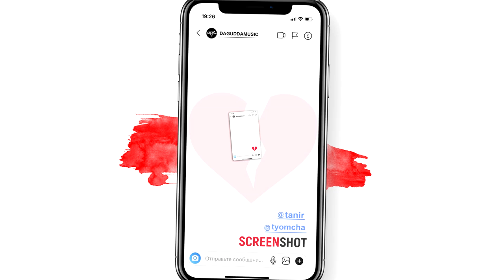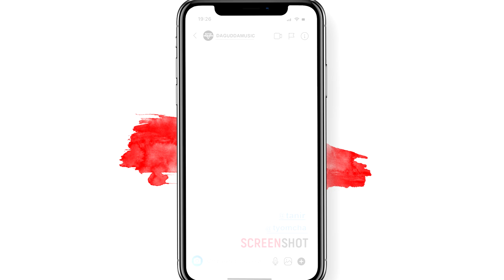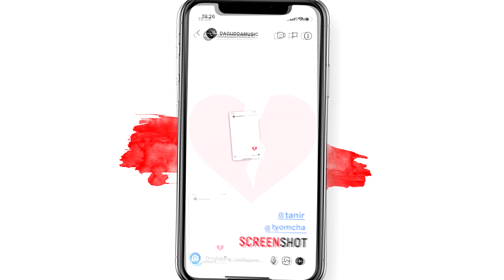Tanir & Tyomcha - Screenshot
Новый трек от взрывного дуэта.